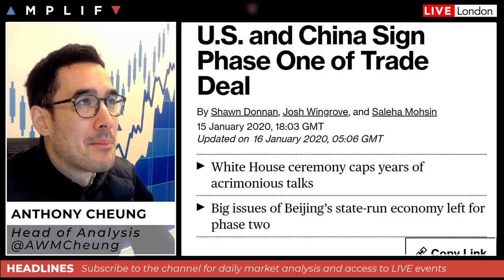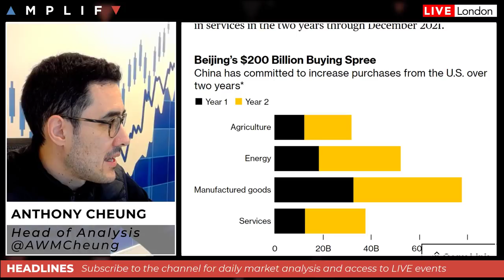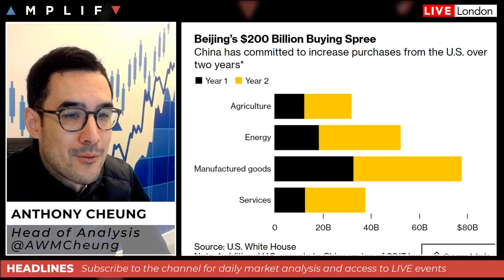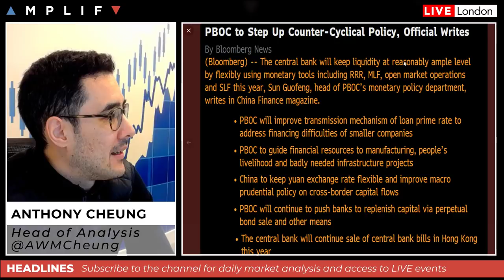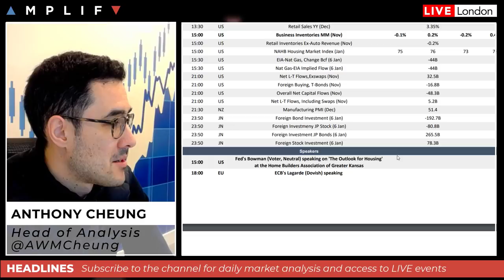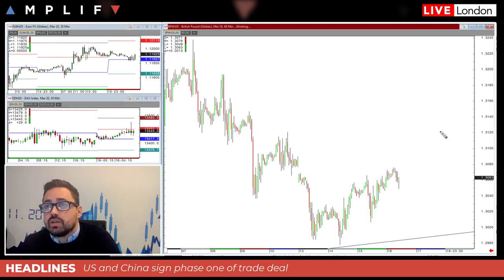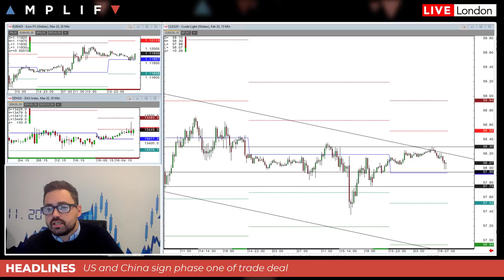ATH As US-China Sign Phase 1 Trade Deal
- Overview of market sentiment at the EU open (00:00)
- How has the market reacted to US-China phase 1 trade deal and what comes next (4:06)
- Review of the main calendar highlights for today (8:15)
- Sam North provides his technical view across charts and asks the question on whether the 'Buy the Dip' strategy will be seen throughout 2020 (10:05)